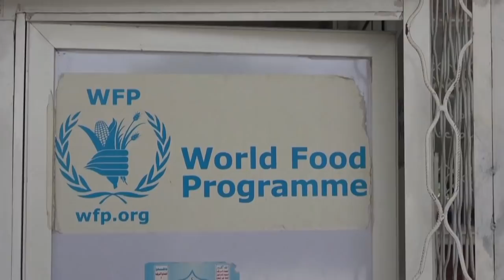"Америка вернулась!" - Байден обещает, что Россия заплатит "за враждебные шаги"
США сталкиваются с "надвигающимся авторитаризмом", растущими амбициями Китая и решимостью России нанести ущерб американской демократии. Такое мнение выразил американский президент Джо Байден, выступая с речью об основных направлениях своей внешней политики